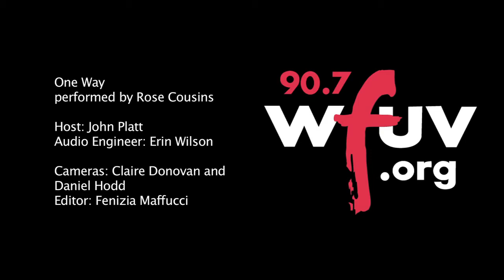Rose Cousins - "One Way" (Live at WFUV)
Rose Cousins performs "One Way" live in Studio A. Recorded 3/5/12.

Host: John Platt
Engineer: Erin Wilson
Cameras: Claire Donovan and Daniel Hodd
Editor: Fenizia Maffucci